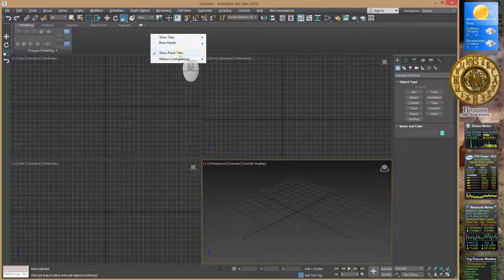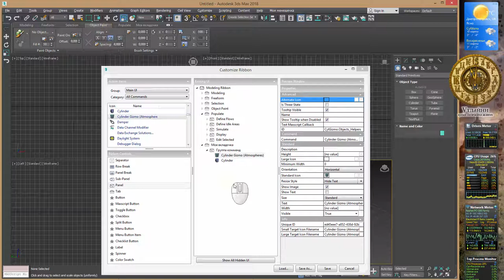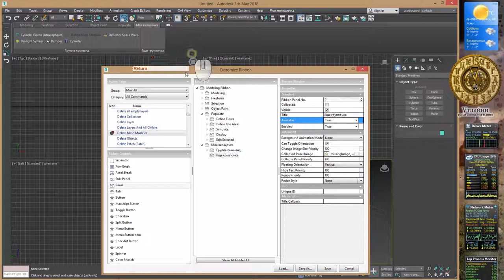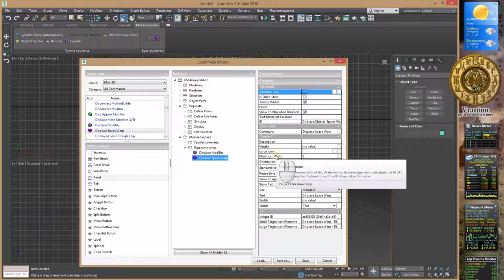3Ds Max 2018 лекция 03 3 настройки ленты вкладок Ribbon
3Ds Max 2018 лекция 03 3 настройки ленты вкладок Ribbon.